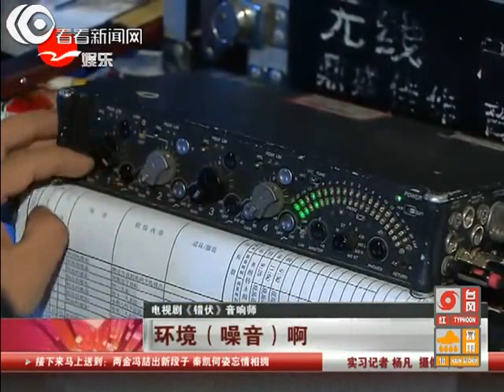"海葵"肆虐风雨大作 《错伏》剧组风中赶拍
近日，《甄嬛传》沈眉庄扮演者，青年演员斓曦正在紧张地拍摄自己的首部谍战作品《错伏》，而其成名作《甄嬛传》也在全国各大卫视热播状态。谈起自己剧组生活，斓曦表示每次都做好最艰苦的准备，在剧组最想念的就是家中的"老地主"。